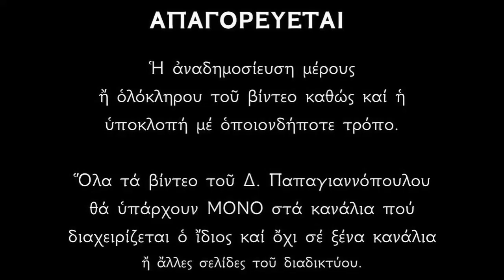13 ΙΑΝΟΥΑΡΙΟΥ - Απολυτίκιο Αγίων Ερμύλου και Στρατονίκου | Δημήτριος Παπαγιαννόπουλος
13 Ἰανουαρίου, μνήμη τῶν Ἁγίων Μαρτύρων Ἐρμύλου καὶ Στρατονίκου.

Δυὰς ἔνθεος, ὁμολογοῦντες, τὴν Ὑπέρθεον, πιστῶς Τριάδα, ἀνεδείχθητε πανεύφημοι Μάρτυρες, ὁ εὐκλεὴς καὶ ἀήττητος Ἔρμυλος, καὶ ὁ στερρὸς καὶ θεόφρων Στρατόνικος. Ἀλλ' ὡς σύμμορφοι, ἐν δόξῃ τὴ ὑπὲρ ἔννοιαν, αἰτήσασθε ἤμιν τὸ μέγα ἔλεος.

*** ΠΡΟΣΟΧΗ !!!